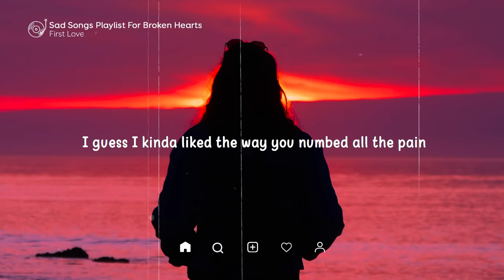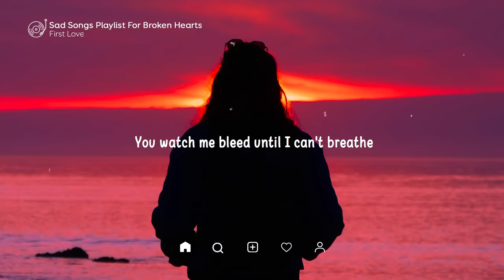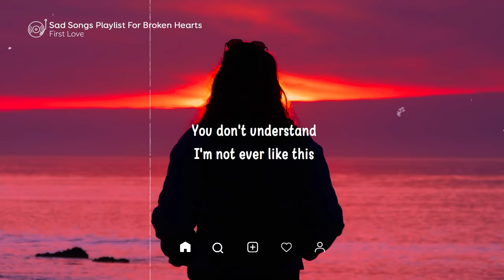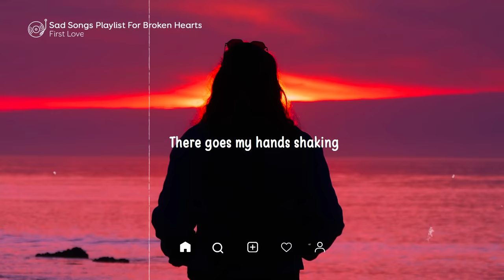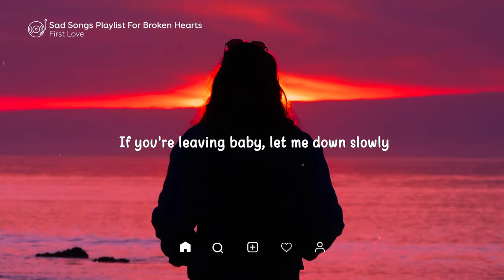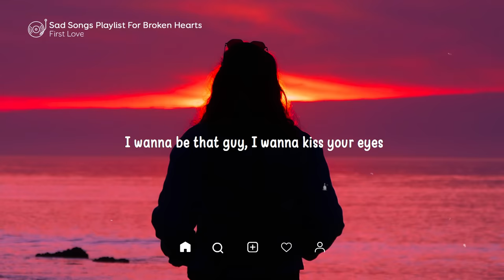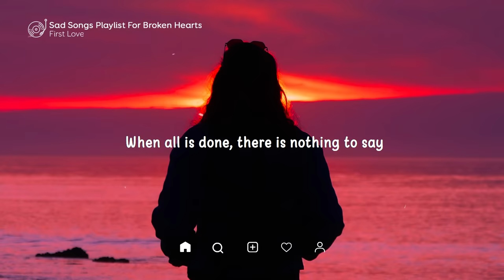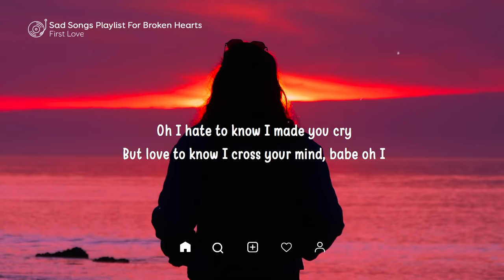Someone You Loved ♫ Sad songs playlist for broken hearts ~ Depressing Songs That Will Make You Cry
▽ Follow First Love
00:00 | 1. Benlon, Pop Mage - Someone You Loved
03:06 | 2. Hannah Gracelynn, lost., Pop Mage - Arcade
06:10 | 3. Honeyfox, lost., Pop Mage - Let Me Down Slowly
09:43 | 4. Red Plum, lost., Pop Mage - Treat You Better
13:27 | 5. Harley Bird, lost., Pop Mage - Save Your Tears
16:34 | 6. Timmy Commerford, lost., Pop Mage - Stitches
19:30 | 7. lost. & Honeyfox & Pop Mage - Let Her Go
22:57 | 8. lost., Pop Mage - Ghost
25:42 | 9. lost., Pop Mage - Shivers
29:33 | 10. Honeyfox, Harley Bird, lost. & Pop Mage - Say Something
33:15 | 11. Harley Bird, lost. & Pop Mage - Attention
36:57 | 12. lost., Taylor Mosley, Pop Mage - What Is Love
40:25 | 13. NASTENKA, lost. & Pop Mage - Lie To Me
44:13 | 14. lost., Pop Mage - Let You Love Me
47:40 | 15. Simon Park, Laurène, Pop Mage - Impossible (acoustic)
50:20 | 16. Amanda Yang x Keny Grey - Lonely
54:20 | 17. Benlon, Pop Mage - We Don't Talk Anymore
57:42 | 18. lost. & Pop Mage - You Are The Reason
01:00:43 | 19. Honeyfox, Pop Mage - You Broke Me First
01:04:11 | 20. AXA, Pop Mage - Forget Me
01:07:18 | Repeat